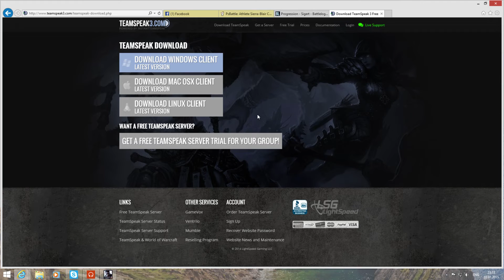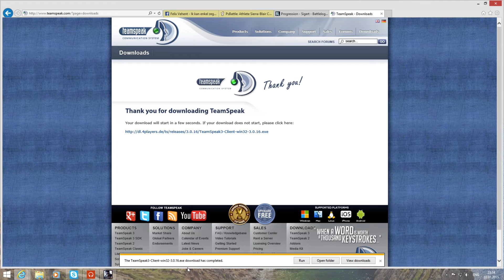Battlefield 4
Beschrijving